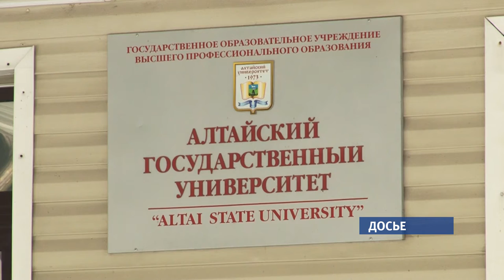Декана юридического факультета Наталью Карлову восстановят в должности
Восстановить в должности декана юридического факультета с 21 июля 2018 года – то есть задним числом! Такое решение вынес Железнодорожный суд Барнаула по иску Натальи Карловой к Алтайскому госуниверситету. Согласно исполнительному листу, ВУЗ обязан не только издать соответствующий приказ о восстановлении в должности, но и выплатить Карловой компенсацию за время вынужденного прогула. Однако стоит отметить, что факультета как структуры уже не существует. В мае он был преобразован в Институт государства и права, при этом получив нового руководителя в лице Антона Васильева.